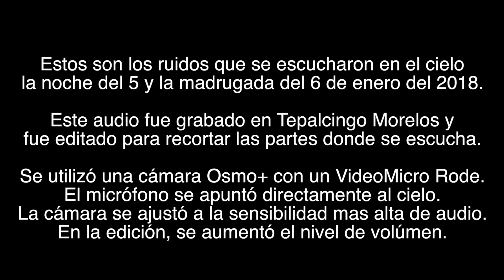Ruidos en el cielo de Morelos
Estos son los ruidos que se escucharon en el cielo
la noche del 5 y la madrugada del 6 de enero del 2018.

Este audio fue grabado en Tepalcingo Morelos y
fue editado para recortar las partes donde se escucha.

- Se utilizó una cámara Osmo+ con un VideoMicro Rode.
- El micrófono se apuntó directamente al cielo.
- La cámara se ajustó a la sensibilidad mas alta de audio.
- En la edición, se aumentó el nivel de volúmen.

Los ruidos se percibieron durante varias horas
en intervalos de minutos y a ratos intervalos de segundos.

En Tepalcingo no había nubes
ni luces en el cielo durante este fenómeno.